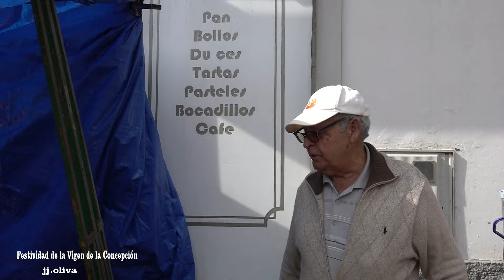DIA PRINCIPAL DE LA FIESTA LA CONCEPCION Y LA PROCESION 2023